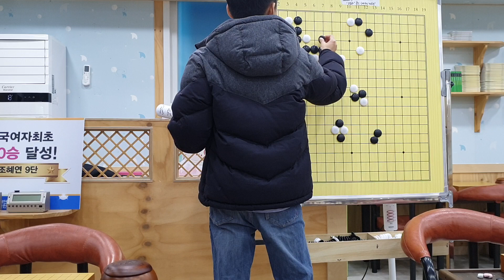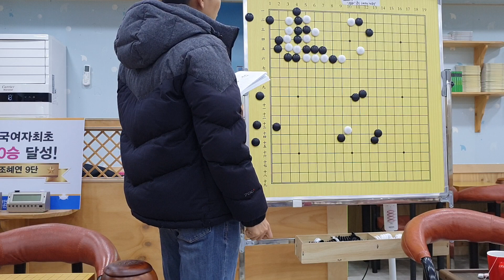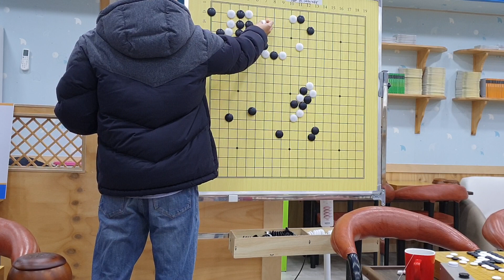「English」One difficult question!